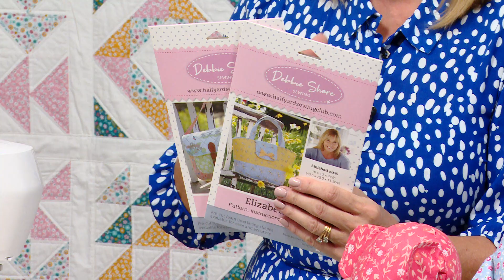Debbie Shore - Sewing Quarter Promotional Video